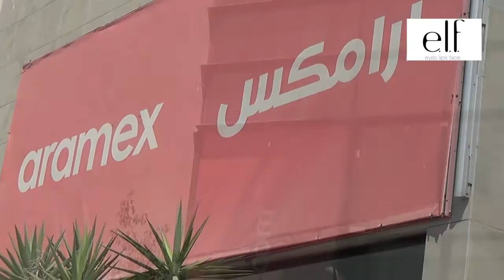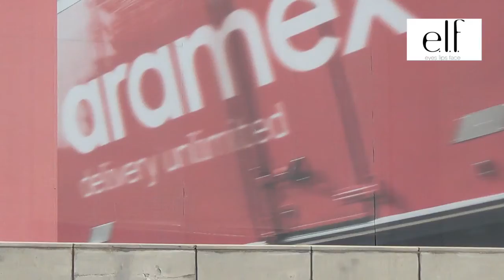elf ask Emna : Passer une commande elf